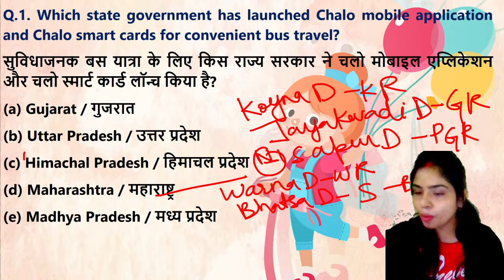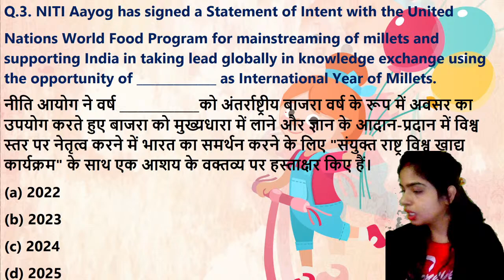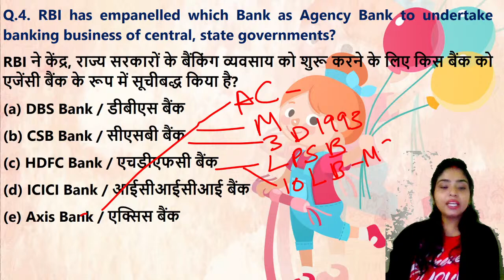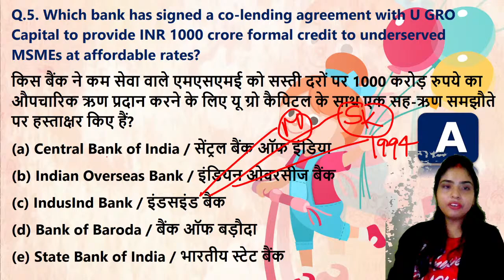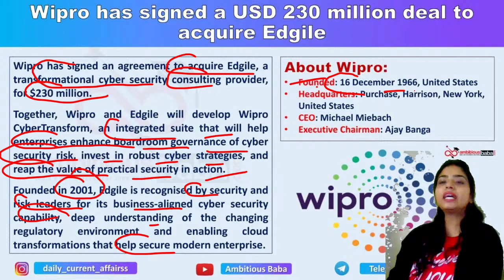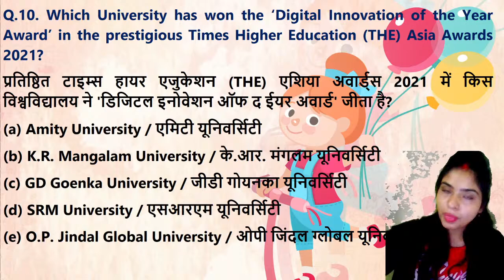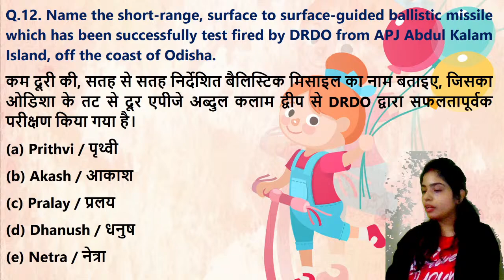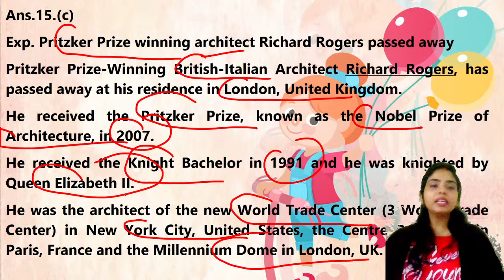8:00 AM - Daily Current Affairs|Meenam Ma'am|| 24th December 2021|| Daily GK || Ambitious Baba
24th December 2021 Current Affairs 2021 : All the important updates based on current Affairs 2021 are included in this Daily Current Affairs 2021 article. All the serious candidates are advised to bookmark this page and read the GK Update on daily basis. It will help you mug up the important current affairs 2021 / Daily GK Update for LIC, IBPS, SBI PO, SSC, Railways  , SBI Clerk 2020 and State Exam of 2021

Current Affairs
Daily GA
Daily gk update
General Awareness
Important appointment
Banking news